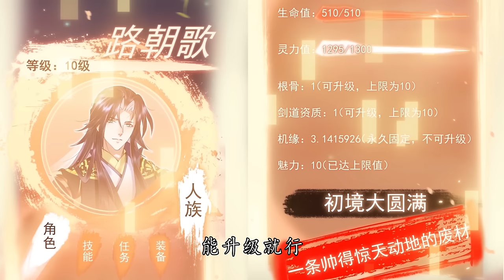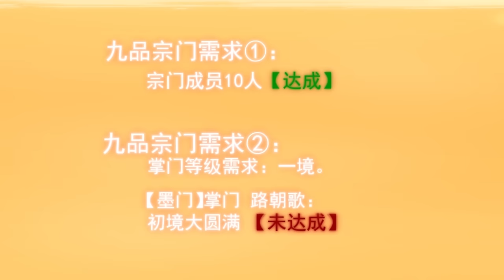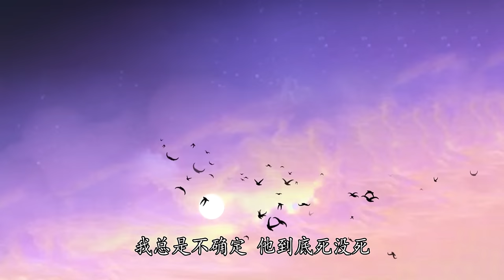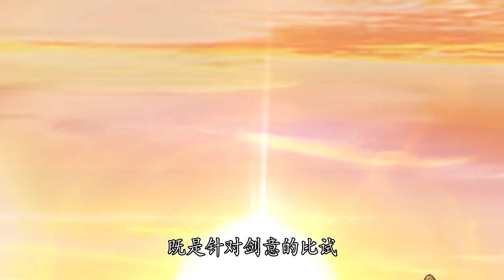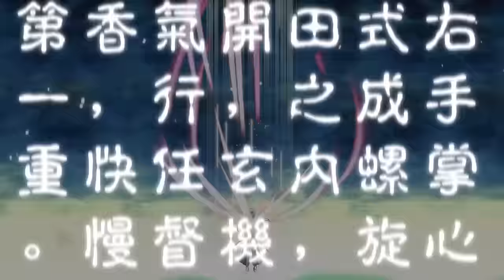🌹《掌门低调点》第一季1-12合集 Stay Low Profile, Sect Chief EP1-12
簡介：穿越天玄界，開局竟是辣雞門派掌門人！ 都市氪金人重生遊戲异界，拿玩家當走狗，收世界主角做小弟，論裝逼我只認天下第一

【Synopsis】Crossing the Heavenly Mysterious Realm, the beginning turned out to be the leader of the Trash Sect! Urban recharged player is reborn in a different game world, and players are used as lackeys, world protagonists are recruited as minions, and I only consider myself the No.1 in the world.